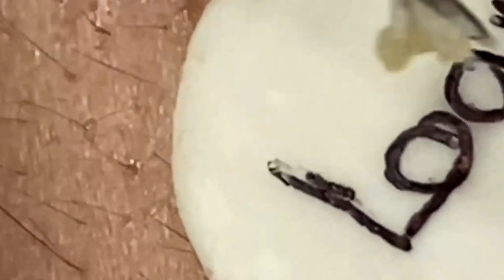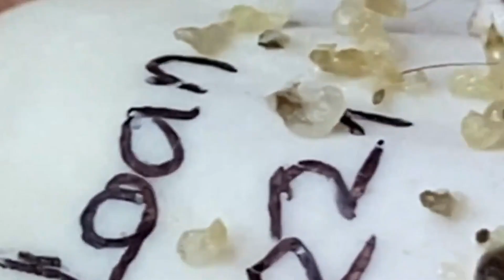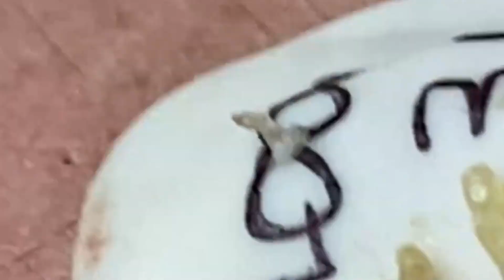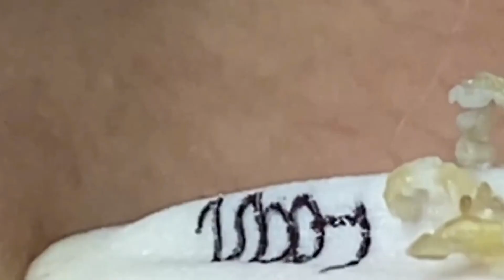𝐑𝐞𝐥𝐚𝐱 𝐄𝐯𝐞𝐫𝐲 𝐃𝐚𝐲 𝐖𝐢𝐭𝐡 𝐒𝐩𝐚 #749